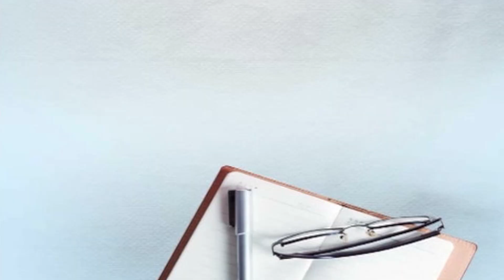ਪੈਦਲ ਕਿਉਂ ਜਾ ਰਹੇ ਨੇ ਪ੍ਰਵਾਸੀ ਮਜ਼ਦੂਰ, ਸੁਣੋ ਵਿਧਾਇਕ ਕੁਲਦੀਪ ਸਿੰਘ ਵੈਦ ਦਾ ਜਵਾਬ